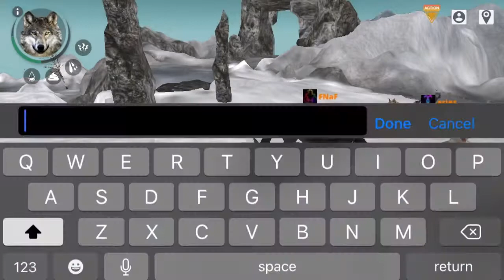Hanging out with BlackOutDemon and Animatronic